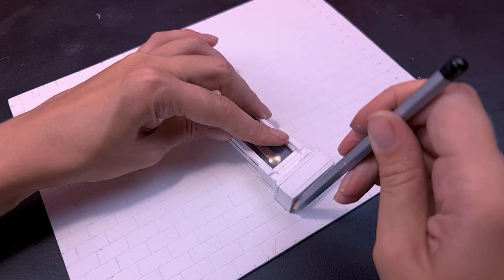Making Vecna's Grandfather Clock from Stranger Things 🔴 Keito Clay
Creating a miniature diorama of Vecna's Grandfather Clock from Stranger Things using polymer clay by Keito Clay!

Let me know if you would like to see more miniature figures and dioramas.🙂